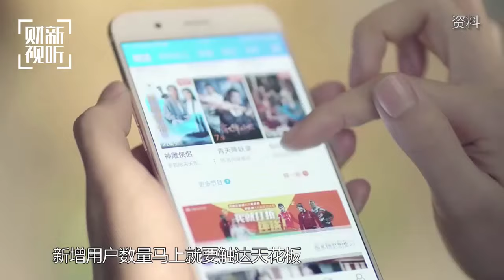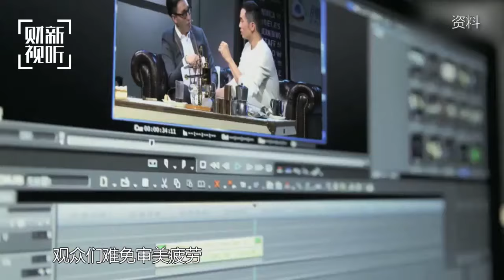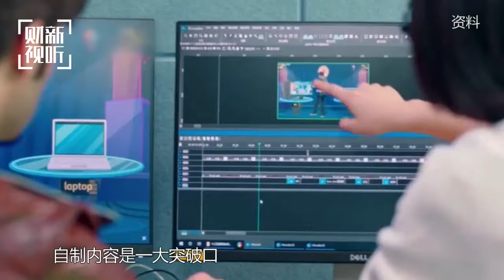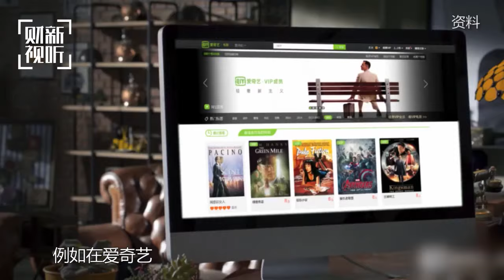【财新时间·新经济预言】网综的爆款逻辑